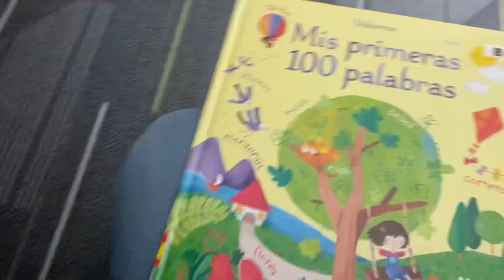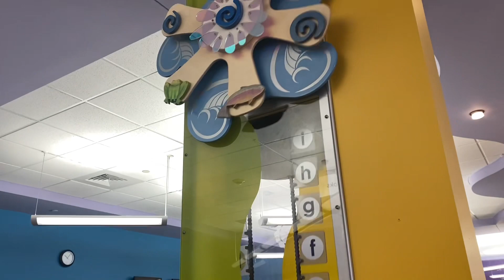Vlog- Going to the library..Etc ✨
Happy Friday bestiesss! I hope you all had a wonderful week and accomplished your weekly goals 🫶🏼
I appreciate everyone who’s show love ❤️
After we left my grandmas we just came home and were relaxing i forgot to end the vlog 🤣